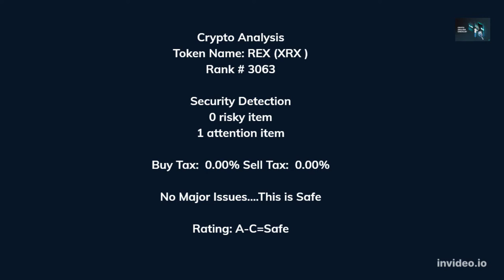🔥 Wow! The Future of XRX Token (And Why It Matters)?